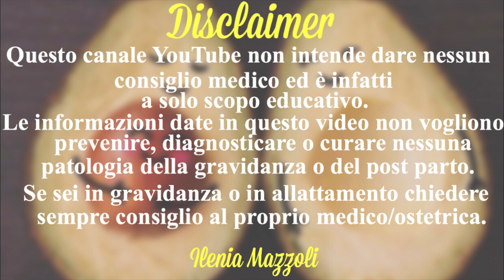Tiraggio del latte esclusivo: la mia esperienza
In questo video vi racconto la mia esperienza da mamma ostetrica che tira esclusivamente il latte per il suo bimbo. So che ci sono tante mamme che per necessità o per scelta tirano il latte come me e ho pensato potesse essere utile condividere la mia esperienza con voi! Fatemi sapere il vostro viaggio di tiraggio nei commenti!.

⭐Lista Amazon⭐
Sono un'ostetrica qualificata con la passione per l'educazione e le informazioni basate su evidenze scientifiche.

Comprare dalla mia lista è un modo semplice per supportarmi senza nessun costo aggiunto per te. Grazie!